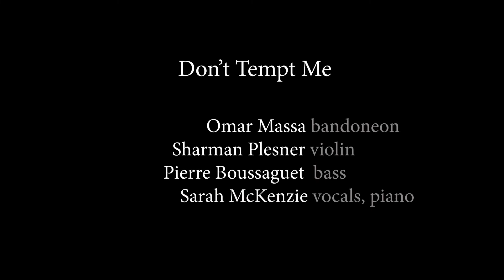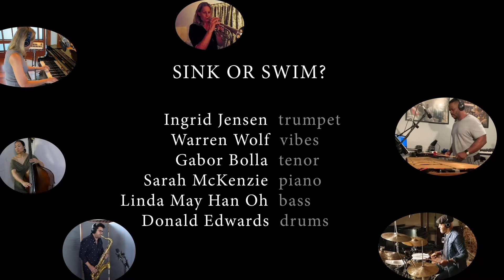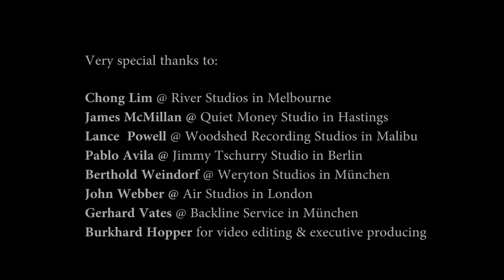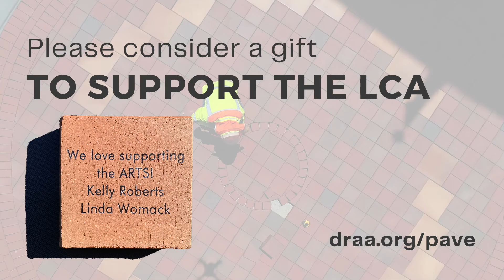Music Connects Our World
Music Connects Our World and unites us all, despite different backgrounds and languages. With a vision of healing through the power of music, jazz composer, singer, and pianist Sarah McKenzie has created this moving concert in collaboration with musicians from around the world.

Please enjoy the Music Connects Our World concert here on YouTube, on our Facebook or on Walnut Creek TV

0:20 Introduction - NBC Bay Area's Marcus Washington
1:25 Welcome - Sarah McKenzie
3:39 I HEAR MUSIC (Burton Lane/Frank Loesser)
8:09 I FELL IN LOVE WITH YOU (Sarah McKenzie)
12:46 CORCOVADO (Antonio Carlos Jobim)
19:00 BLUE RONDO A LA TURK (Dave Brubeck)
24:30 I WISH YOU LOVE (Charles Trenet/Albert Askew Beach)
29:57 DON'T TEMPT ME (Sarah McKenzie)
35:32 SINK OR SWIM (Sarah McKenzie)
43:37 SCHNELLER!
50:03 LORD BE OUR GUIDE (Sarah McKenzie)
55:10 WAITING HERE FOR YOU (Sarah McKenzie)

Thank you to our generous sponsors: Angie & Pete Coffee • First Republic Bank • Niki & Barry Gordon •  JP Morgan Chase • Lesher Foundation • Rudney Associates • Marsha & Dick Servetnick • Patricia Stull • Peggy & Michael White • Women’s Artistic Alliance •  Thank you to our media partners: Diablo Magazine • NBC Bay Area • City of Walnut Creek • Walnut Creek Downtown • 92.1 KKDV